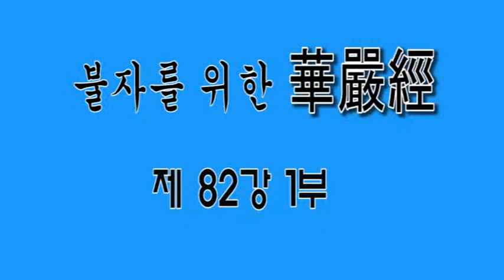무비스님 - 불자를 위한 화엄경 제82강 1부 2015년8월21일